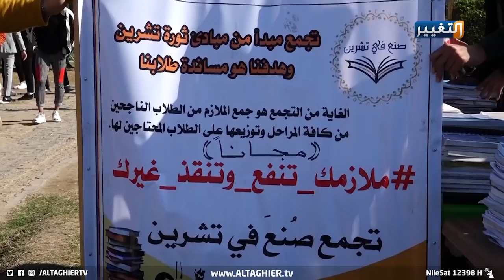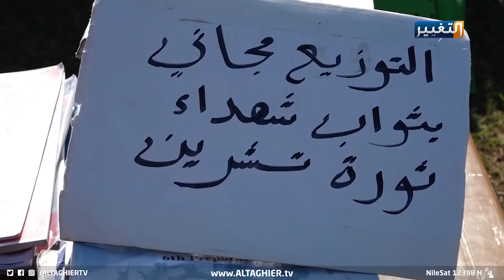ثورة وكتاب بشارع الفراهيدي في البصرة | تقرير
ثورة وكتاب.. صنع في تشرين
تقرير: أركان تقي